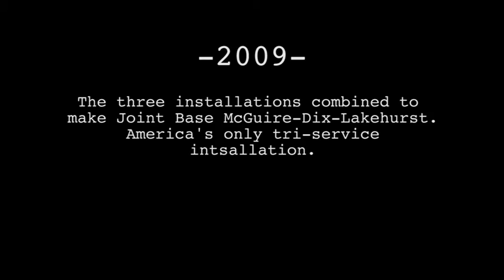Joint Base MDL Celebrating Ten Years (2019) 🇺🇸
🔴 [Author]:
Video by Airman 1st Class Shay Stuart

🔴 [Unit]:
Joint Base McGuire-Dix-Lakehurst Public Affairs

🔴 [Location]:
Nj, United States

🔴 [Description]:
In 2019 Joint Base McGuire-Dix-Lakehurst celebrates its ten year anniversary of being America's only tri-service installation.

🔴 [Tags]:
joint base mcguire-dix-lakehurst, joint base mdl, decennial, ten years, Joint Base MDL Celebrating Ten Years

🔴 [VIRIN]:
190604-F-VM078-001